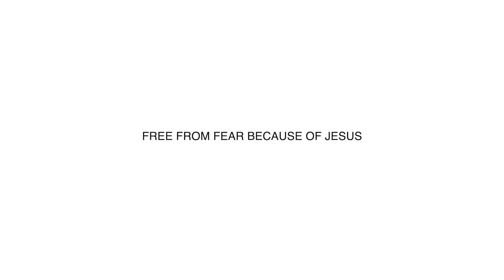RATED SPG! HAHA SINO NGA BA MAS MAGALING?! HAHA LESBIAN COUPLE GET TO KNOW US CHALLENGE! 😂 LAUGHTRIP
Hello Mermaids!

Mermy